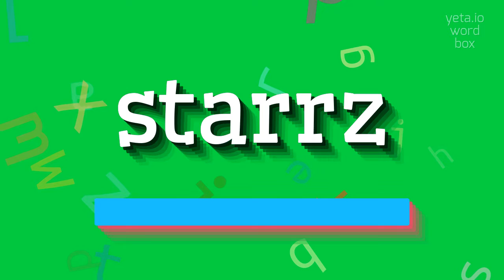STARRZ - HOW TO PRONOUNCE STARRZ?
STARRZ - Starrz meaning and definition in 2023

How do you pronounce 'Starrz'?
Can you provide alternative pronunciations for 'Starrz'?
What are some other artists with a similar style to Starrz?
How would you describe Starrz's vocal delivery?
Can you break down the lyrics of one of Starrz's songs?
What are some common hip-hop slang terms used by Starrz?
How do you pronounce the names of some other hip-hop artists?
What are some effective ways to practice rapping?
What are some key elements of a successful hip-hop performance?
How can I improve my songwriting skills in hip-hop?
How have hip-hop music videos evolved over time?
Can you explain the process of producing a hip-hop album?
STARRZ Meaning And Definition:
Starrz is a hip-hop artist known for his unique style and lyrical ability.
He gained recognition in the music industry for his catchy hooks and energetic performances.
Starrz has released several albums and mixtapes, showcasing his versatility as an artist.
His music often reflects on personal experiences and addresses social issues.
Additionally, Starrz has collaborated with various artists and has a growing fan base.
STARRZ Pronunciation:
To pronounce Starrz, say 'starz' with a slight emphasis on the 'r' sound.
Alternative pronunciations include 'stahrz' and 'starr-zee'
Use STARRZ In Your Speech:
1. I listened to Starrz's latest album yesterday
2. Starrz's new song is so catchy
3. The lyrics in Starrz's music are so relatable
4. He performed an amazing set at the hip-hop festival
5. Starrz's collaborations with other artists are always fire
Please answer in comments for the most popular STARRZ questions:
1. What are some of Starrz's most popular songs?
2. How did Starrz get into the music industry?
3. What are some recurring themes in Starrz's music?
4. Who are some of Starrz's musical influences?
5. How has Starrz's music evolved over the years?
6. What are some of the controversies surrounding Starrz?
7. What sets Starrz's lyrical style apart from other artists?
8. How does Starrz interact with his fans on social media?
9. What is the significance of mixtapes in hip-hop?
10. How has Starrz's music impacted the hip-hop community?
11. What techniques does Starrz use in his music videos?
12. How does Starrz balance his independent career with mainstream success?